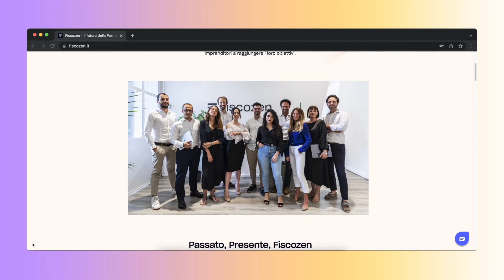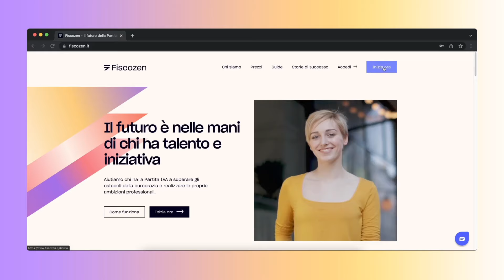Come organizzo il mio lavoro da musicista? - APP e SERVIZI utili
Pianificare e organizzare per bene il tuo lavoro come musicista può fare veramente la differenza!

Per questo, in questo episodio parleremo di:
• gestione del tempo
• organizzazione dello spazio di lavoro
• pianificazione dei propri progetti
• gestione finanziaria e fiscale
• pianificazione promozionale